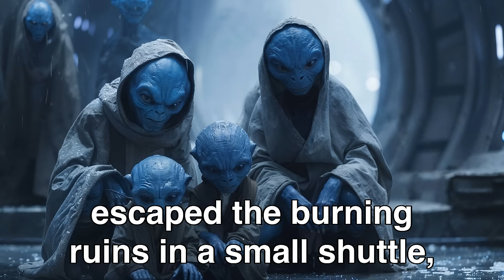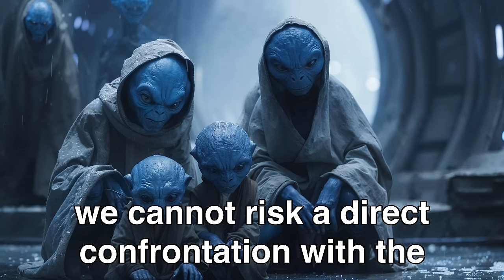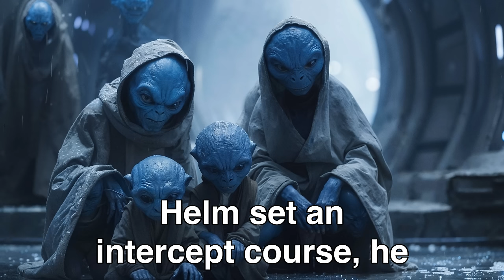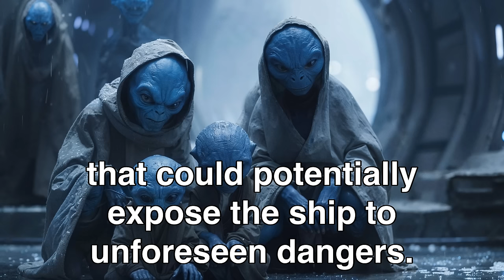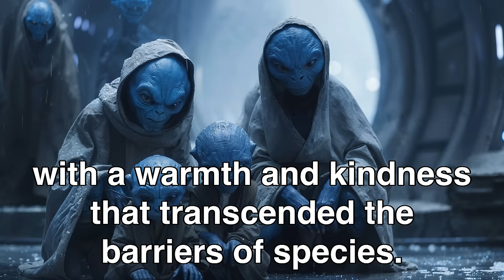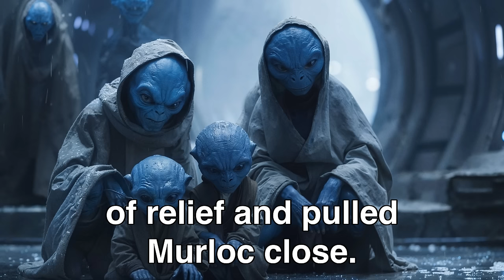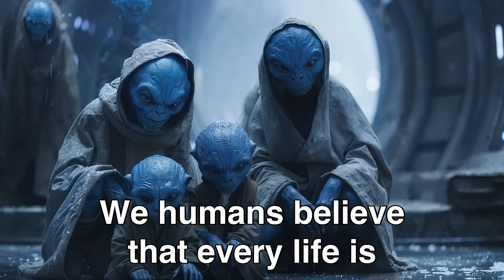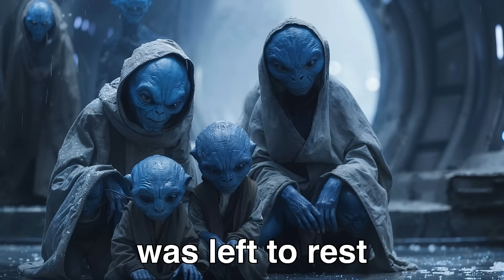Everyone Left This Alien Family To Die, Except The Humans! | Best HFY Stories